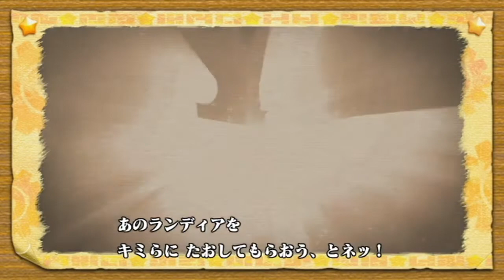マホロアの声真似やってみた【星のカービィwii】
かわいくないマホロアとか言われる

【自己紹介】
普段はスプラトゥーン2のガチマッチ配信を中心に活動してます！穏やかに強くなるがモットーで味方批判等しません！
スプラ以外にも任天堂を中心に好きなゲームは沢山あるから、たまにはやりたいと思ってるよ！

【スプラ実績】
・フェス百傑7回入賞　最高イカ派23傑
・2018年10月ガチエリア最終世界ランキング33位
・エリアXP2717  全ルールXP2600↑
・ナワバリ チョーシカンスト5種(ラピ/ラピエリ/バケデコ/エクス/L3)